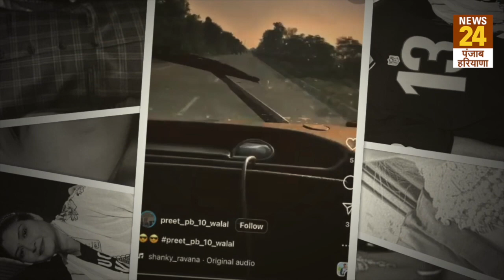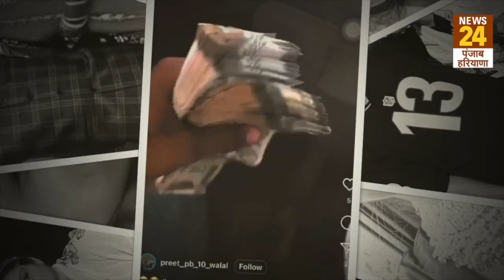पंजाब की लुटेरी हसीना...पति और दोस्तों के साथ मिलकर करती है लूट की प्लानिंग punjab news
पंजाब की लुटेरी हसीना...पति और दोस्तों के साथ मिलकर होती थी लूट की  प्लानिंग punjab news